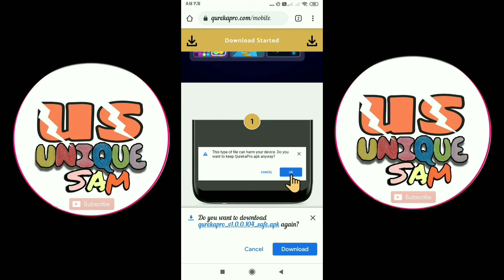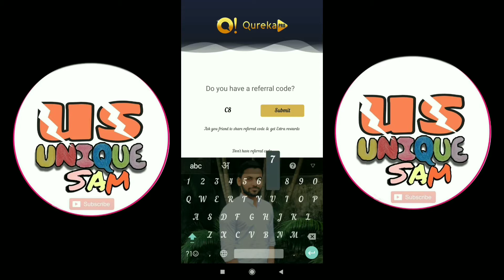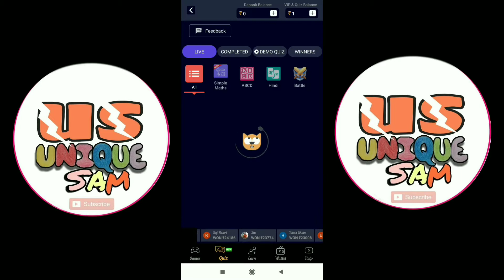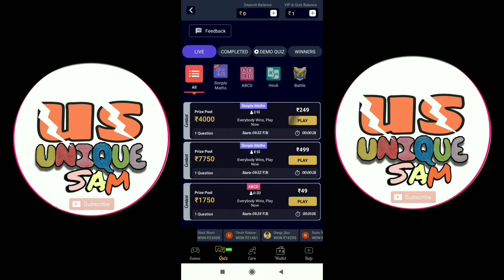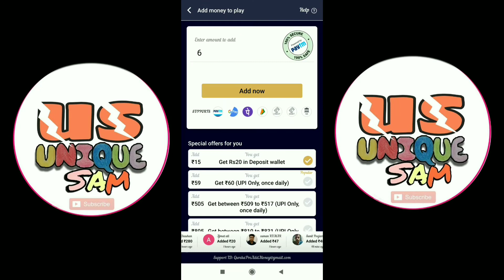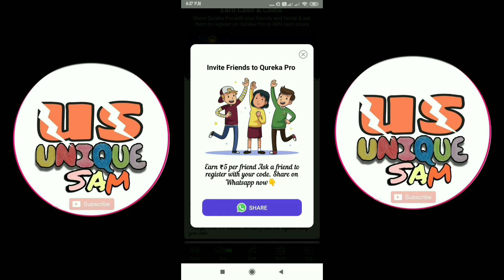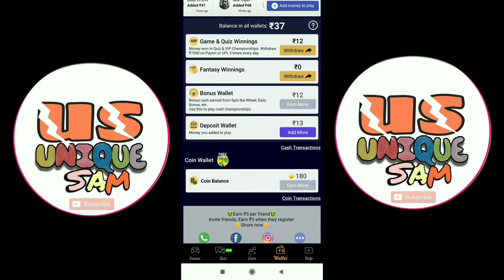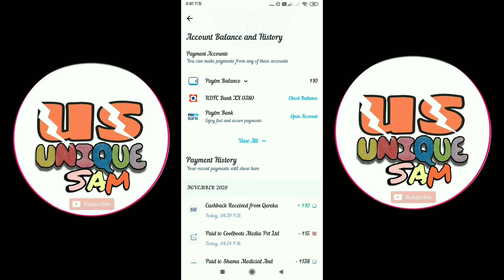Qureka App Se Paise Kaise Kamaye | Instant Redeem Rs:-500| Payment Proof | Referral Code |Unique sam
Hellow Frends,

Aaj ki is video mai hum dekhengee  Qureka App Se Paise Kaise Kamaye | Instant Redeem Rs:-500| Payment Proof | Referral Code |Unique sam

Refer code:-444E6466